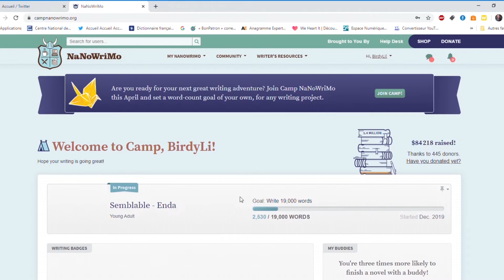INSTAGRAM CONTRÔLE MON CAMP NANO : C'est le chat...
[TW anxiété, skip 20:49 ]
En ce dernier jour pour vous, je vous publie l'avant-dernier pour moi. Je vous préviens, c'est long et je vous ai trahi, mais deux petites boules de poils viennent me tenir compagnie et rien que pour elles, vous devriez regarder !

Ascendant et Descendant en broché sont disponibles dans toutes les elibrairies